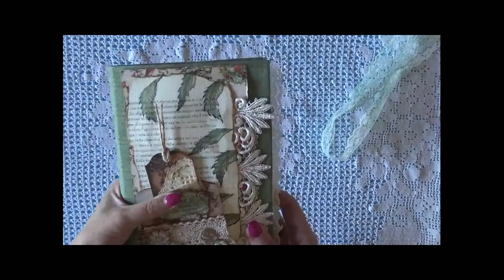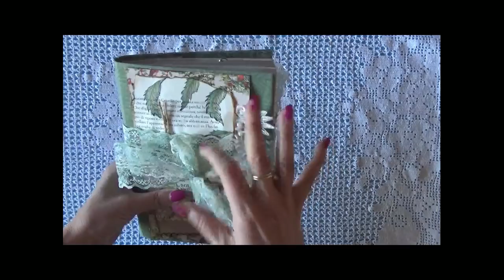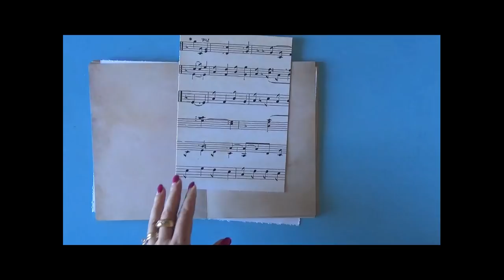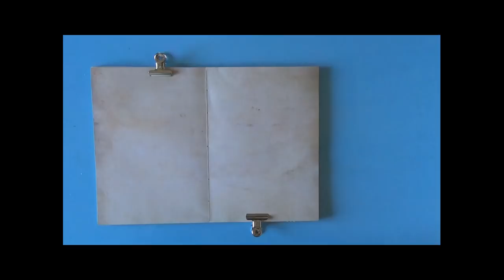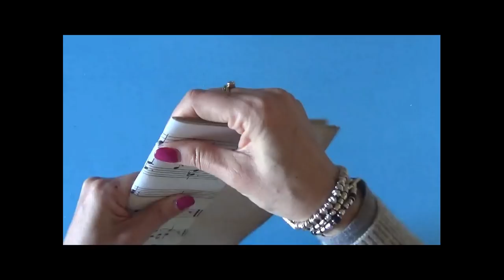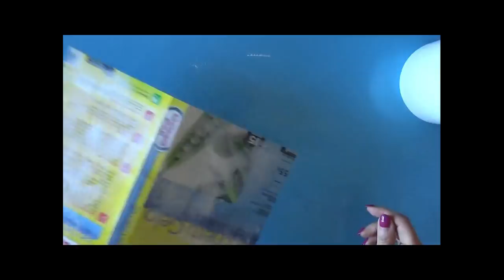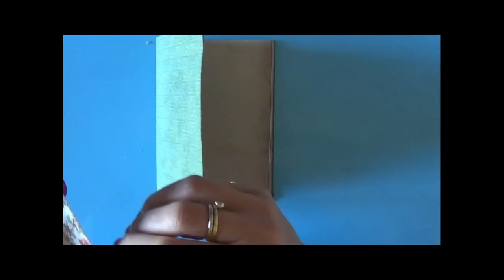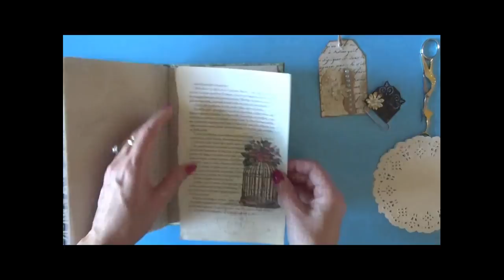Junk Journal per principianti. Semplice e veloce per tutti.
💛💛💛💛 💛💛💛 Prodotti da me preferiti ed utilizzati per realizzare i miei progetti

Se vuoi realizzare un Junk Journal per principianti questo è il video giusto per te. Niente di complicato ma semplice e veloce con materiale di riciclo. Alla portata di tutti. Ricordati di lasciare un commento o un semplice like. Così saprò se il video è piacevole.